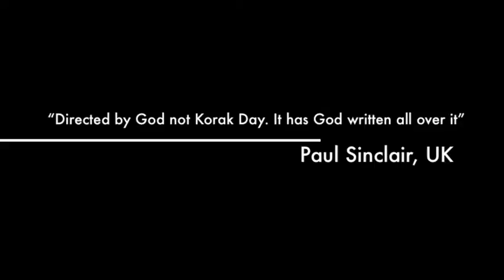MY KARMA | Trailer | Moonmoon Sen - FILM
BR Films Studio Mumbai. Interviews & Camera: Katie Cooper, Hollywood.  Produced by 'Aamar Nijer My Own Inc. Productions', USA. Interviews of Fr Paul, Moonmoon Sen, Arjun Chakraborty, Sabyasachi Chakraborty, Asim Bose, Anup Mukherji ©: Aamar Nijer My Own Inc, New York.